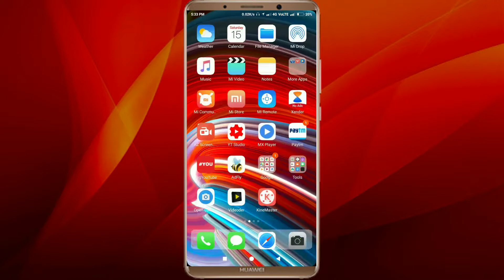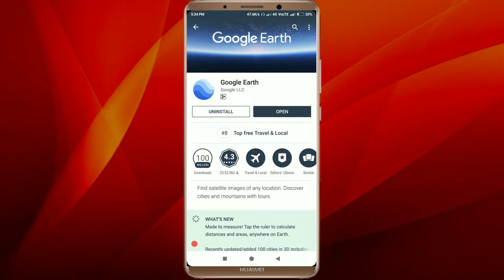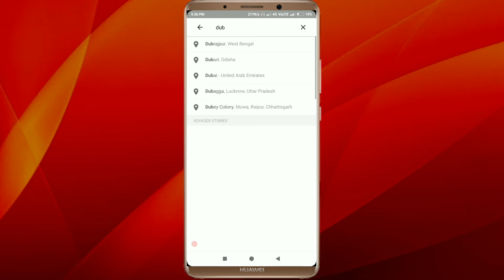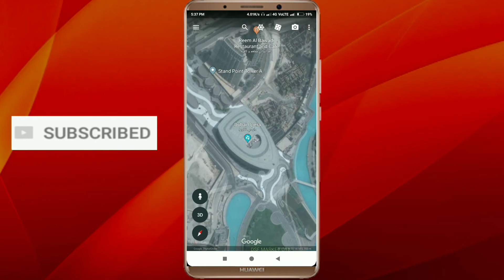Google map से इंटरनेट पर अपना घर का फोटो देखें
Google par apna ghar ka photo kaise dhekhe Hello friends My name is Kailash Kumar and very welcome on our channel internet masterji

हमारी यह वीडियो देखना ना भूलें

how to control any phone with your phone | अपने फोन से दूसरे फोन को कैसे कंट्रोल करें

How to hack any smartphone for lifetime and free
my youtube channel name is change internet masterji to NetMaster